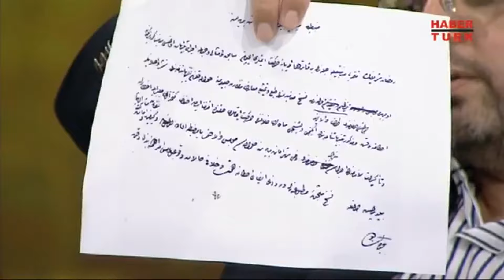Osmanlı'da Ramazan... Ramazan Tembihnamesi Nedir?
Ramazan'da Ekmek Fiyatını Artıran  Fırıncıya Ne Ceza Verilirdi?

Tarihin Arka Odası'nda Murat Bardakçı'nın konuğu Erhan Afyoncu oldu.

➤ Dünya Tarihi
➤ Osmanlı Tarihi
➤ Cumhuriyet Tarihi
➤ Bilim Tarihi